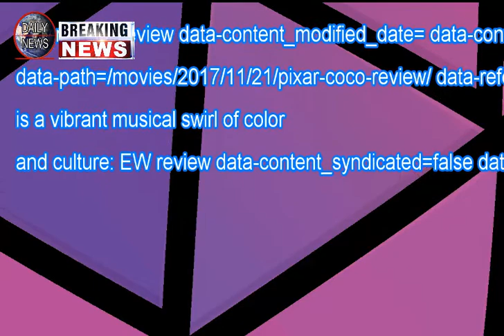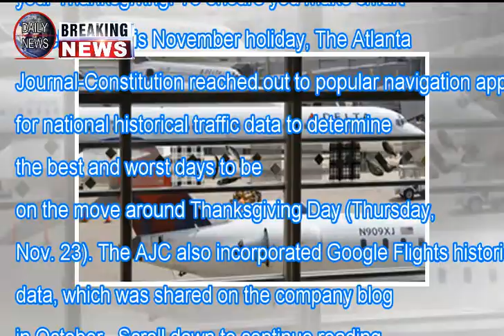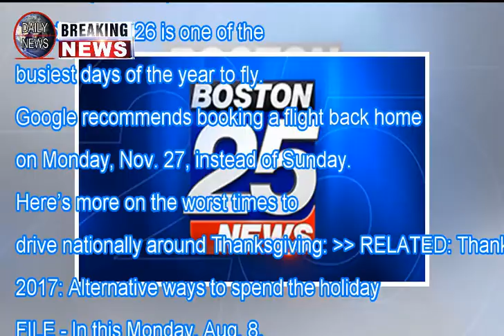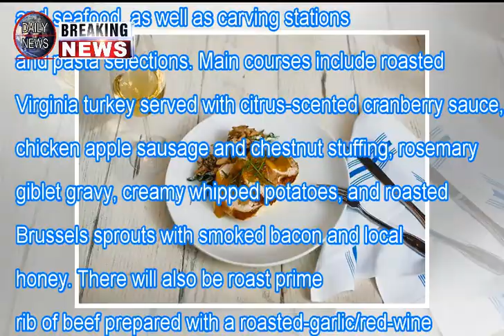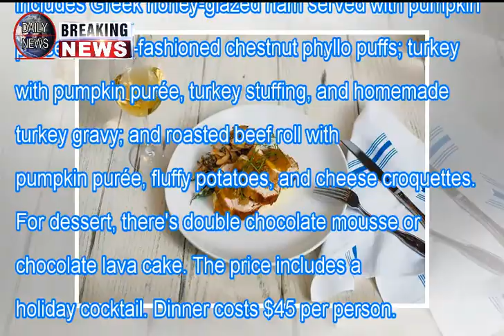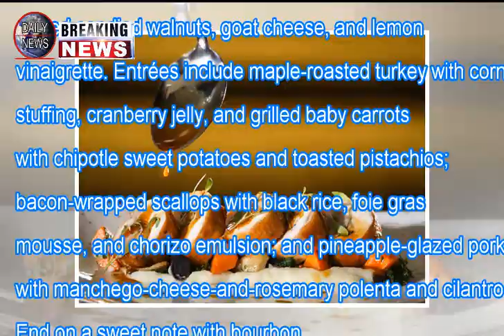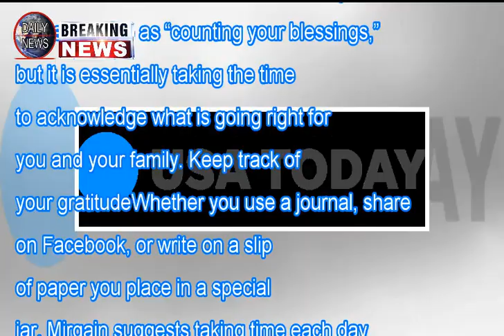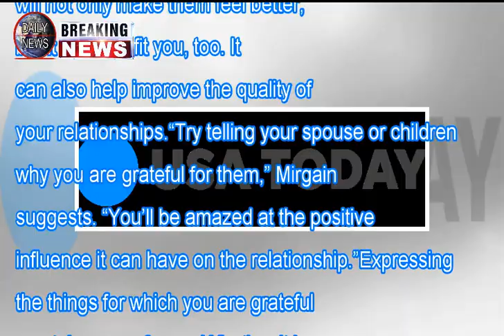Pixar’s 'coco' is a vibrant musical swirl of color and culture: ew review Breaking Daily News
Pixar’s 'coco' is a vibrant musical swirl of color and culture: ew review

Pixar’s Coco is a vibrant musical swirl of color and culture: EW review Coco is a vibrant musical swirl of color and culture: EW review data-content_modified_date= data-content_published_date=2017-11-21T21:55:23.000Z data-content_shown_on_platform=own data-content_type=article data-path=/movies/2017...

,coco, coco movie, coco review, pixar